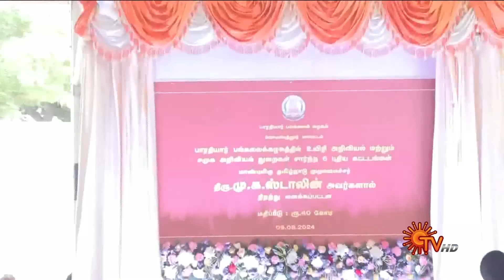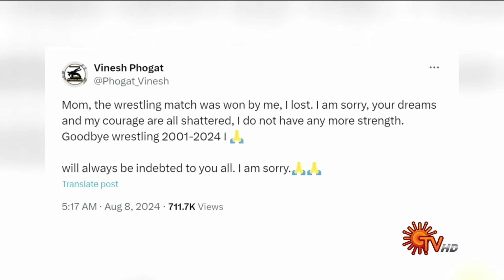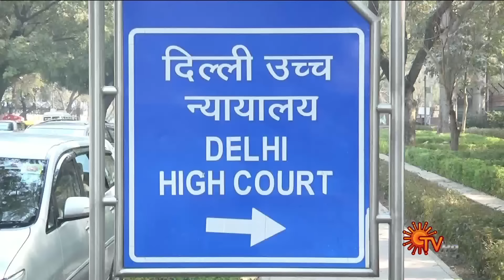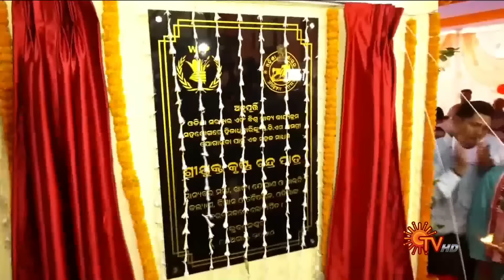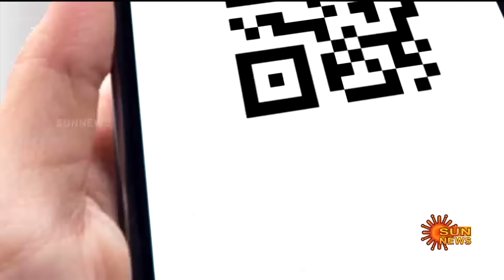Sun Seithigal | சன் மாலை செய்திகள் | 09-08-2024 | Evening News